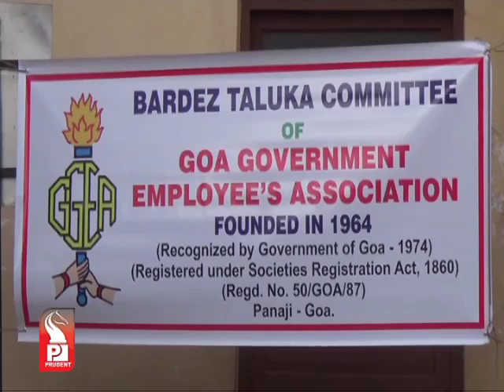Prudent Media Konkani Prime News 26 June 14 Part 2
GGEA